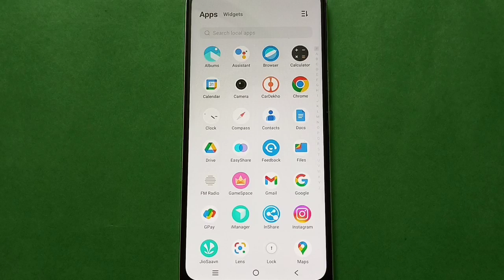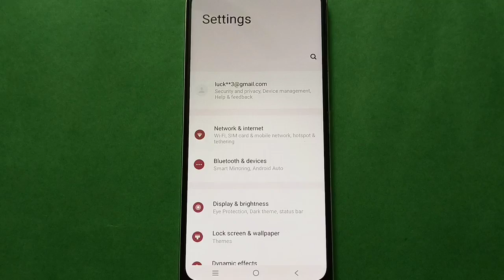Vivo Y53 how to on And off Eye Protection Mode ,Vivo mobile setting kaise use kare